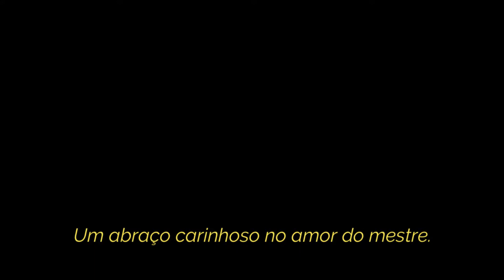QUERO VOLTAR AO PRIMEIRO AMOR VOLTAR A TER INTIMIDADE COM DEUS PASTOR SIDNEI LUIZ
Quero voltar ao primeiro amor, quero voltar a ter intimidade com Deus, muita pessoas perderam o primeiro amor e a intimidade com Deus. O pastor Sidnei Luiz trás uma mensagens, uma pregação, uma palavra de fé  sobre o tema tão importante, principalmente nos dias atuais, para abençoar você e leva-lo a voltar ao primeiro amor.

Quero voltar ao primeiro amor, voltar a ter intimidade com Deus, é uma pregação realizada ao vivo pelo pastor Sidnei Luiz

As vezes pensamos, como voltar ao primeiro amor? como voltar a ter intimidade com Deus?  a primeira coisa é lembrar onde caímos, lembrar de como éramos no primeiro amor, quando tudo começou.

Você lembra do seu primeiro amor? você lembra como era sua intimidade com Deus?

SOBRE O CANAL DO PASTOR  SIDNEI LUIZ: Ele tem a intenção de levar até você a palavra de Deus, cumprindo assim o ide de Jesus. Aqui você vai encontrar mensagens de vários temas e personagens da bíblia sagrada, pregações maiores e pequenos trechos de vídeos além de cultos ao vivos, gravações com o pastor Sidnei Luiz e convidados.  Aqui somo uma família, venha fazer parte através da inscrição em nosso canal e seja ricamente abençoado, você e a sua casa.

Um abraço carinhoso no amor do mestre.
Pastor Sidnei Luiz.

fACE E INSTA @pastorsidneiluiz